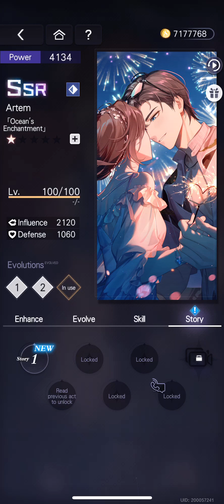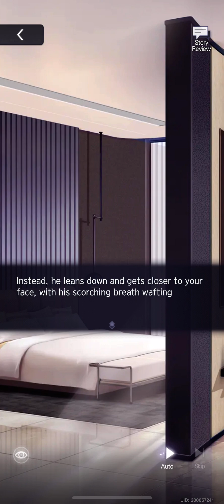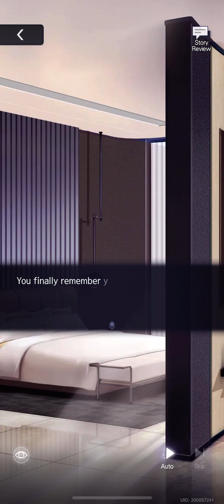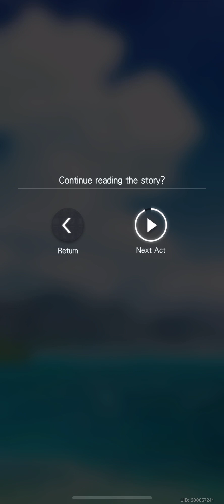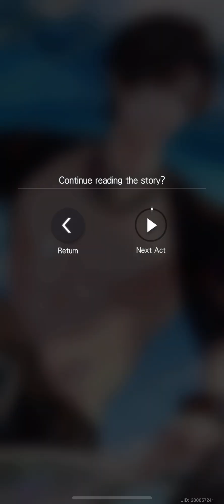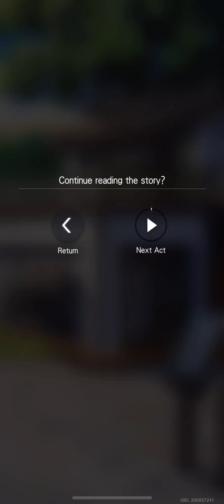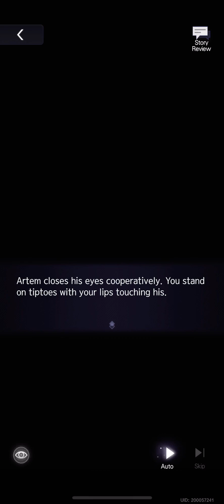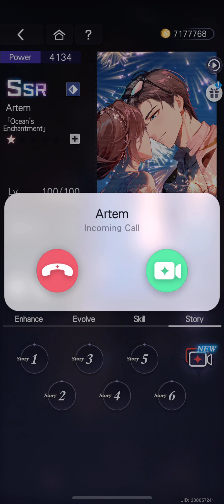[Tears of Themis] SSR Artem Wing | Ocean's Enchantment | JP DUB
Artem's SSR from the Summer Splash! Event

0:00 Story 1
8:19 Story 2
21:29 Story 3
30:33 Story 4
39:41 Story 5
49:46 Story 6
1:01:15 Video Call